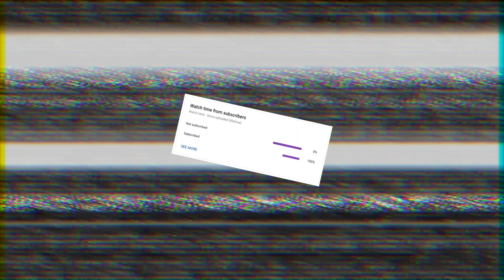Golf Blitz Remix #17 - GET OFF ME!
Keep Blitzing!